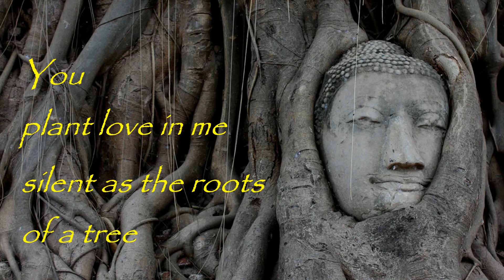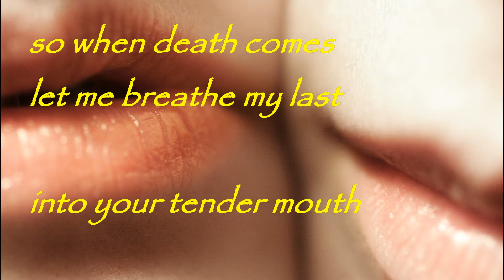Four Ways to say Three Little Words (I Love You)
LOVE MESSAGE  from Writing Into Freedom

A quartet of little poems that will turn your Beloved’s heart to liquid gold.  A sophisticated but heartfelt way to share something profoundly intimate with those nearest to us.

This gorgeous video exudes love and passion.  Again, Petrucci finds a way to communicate immense feeling in a few simple words.  Classy and irresistible – just like your significant other.

Don't wait until the birthday or Valentine's Day!

Poetry/video by Mario Petrucci

Music: Habanera (by Alfred Cottin).  Bert Alink (guitar).  Bert Alink Remixed: Mario Petrucci.  Music released under Creative_Commons_Attribution_3.0